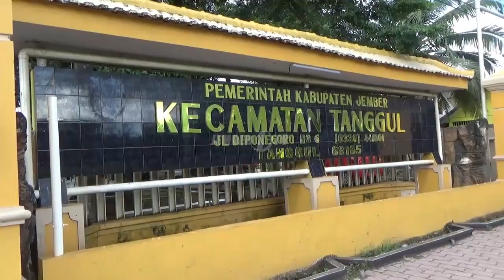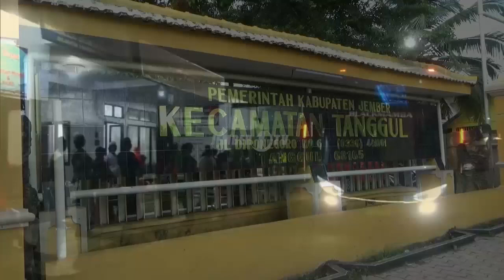TAJEM EKSEKUTIF 20. 02. 2022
DPRD JEMBER
BUPATI JEMBER